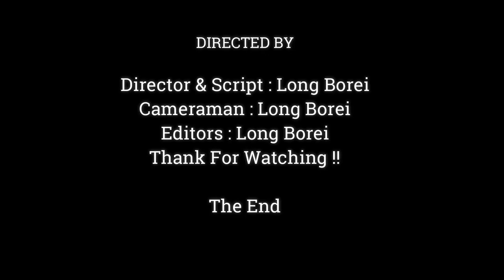STRONG RELATIONSHIP LITTLE MONKEY & FRIENDS,LITTLE MONKEY WREST & PLAY EACH OTHER,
Dear all Value Visitor, This Videos We Want To Show You About ,STRONG RELATIONSHIP LITTLE MONKEY & FRIENDS,LITTLE MONKEY WREST & PLAY EACH OTHER,